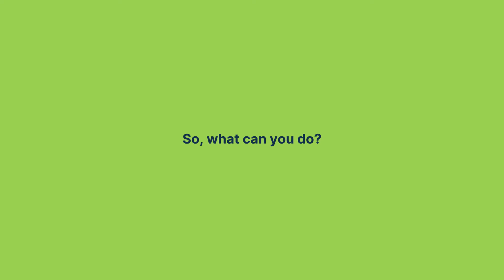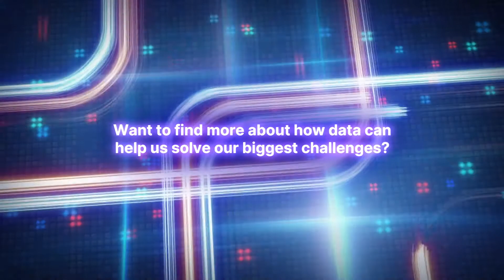How data can help save the planet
What’s the cost of inaction on big CSR issues such as climate change? How will it affect your organization, and what can you do about it? The answer lies in data.
Exasol polled CSR decision makers and consumers across the globe to find out:
– What impact ignoring CSR will have on brand reputation and the bottom line
– Where organizations are falling short in their use of data to solve these challenges
– How to make CSR data-driven